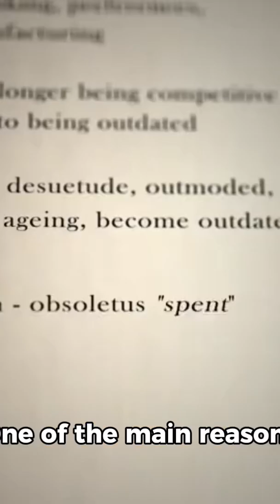Interesting facts about crude palm oil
Crude palm oil (CPO) has a distinctive reddish-orange color due to its high beta-carotene content, which is a precursor to vitamin A. This color is usually removed during the refining process.